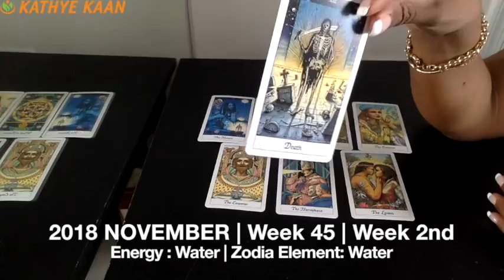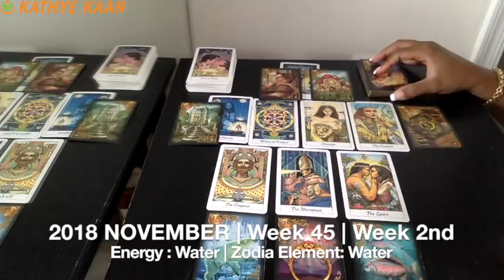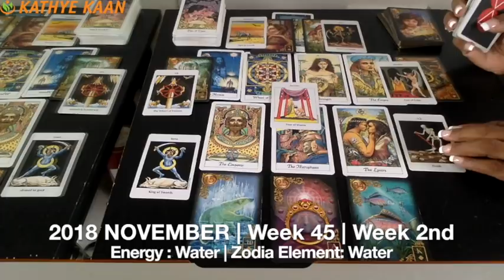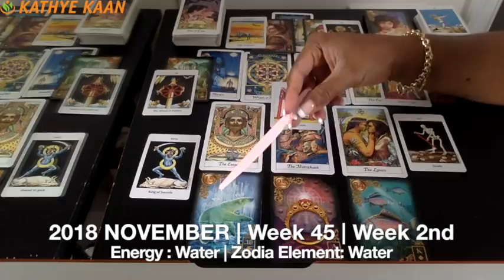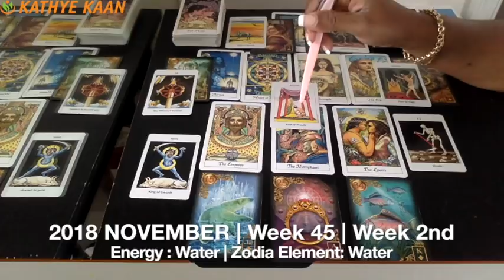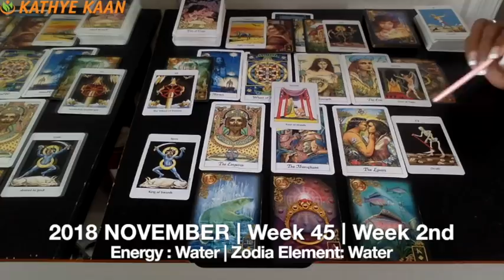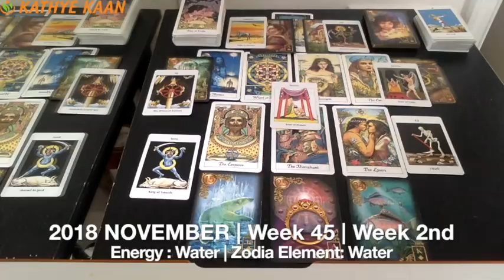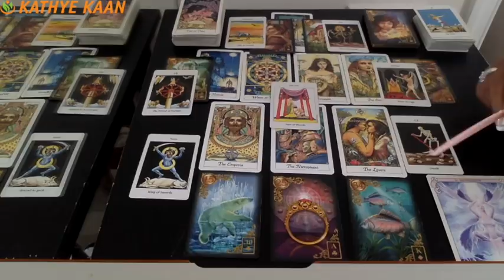HAPPY BIRTHDAY SCORPIO Weekly Reading Tarot | Week 45 | NOVEMBER 05 - 11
Did you watch your full & extended Scorpio reading for November yet?

HAPPY BIRTHDAY SCORPIO! Weekly Reading Tarot Psychic Horoscope | Week 45 | NOVEMBER  05 - 11